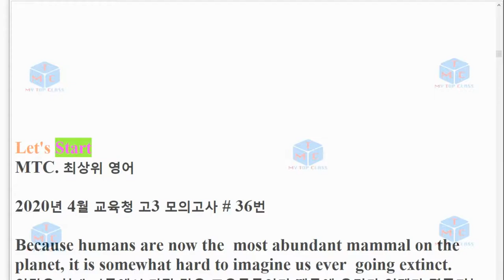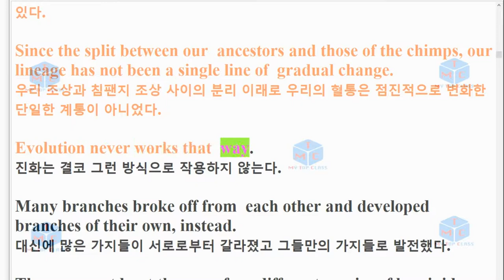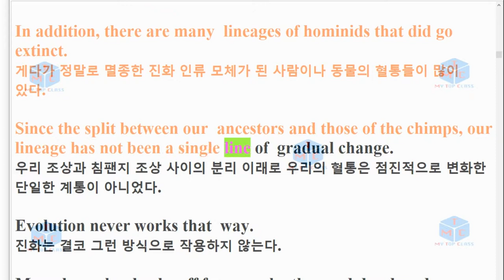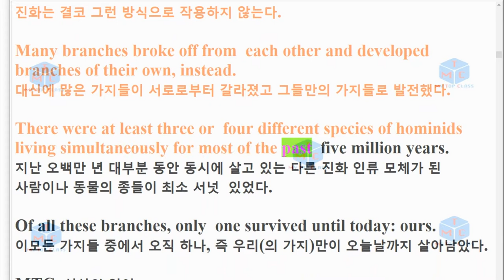R 2004 고3 36번 모의고사 지문암기교육청 주관 20년 4월 3회 반복영상